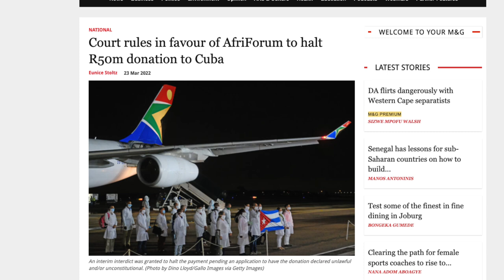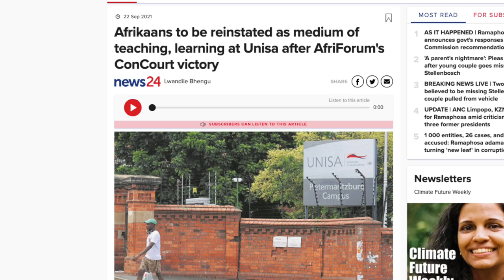Is civil society WINNING the battle of ideas? | Daniël Eloff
Is civil society winning the battle of ideas in the courts? David Ansara of the CRA speaks with Daniël Eloff, an attorney at Hurter Spies Attorneys, about the effectiveness of public interest litigation.